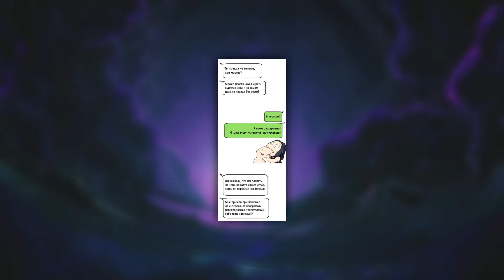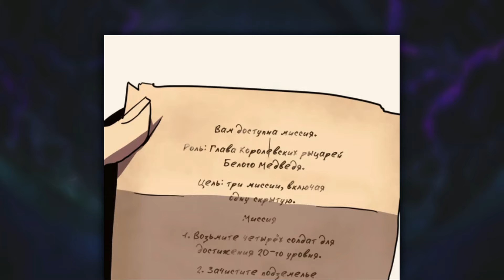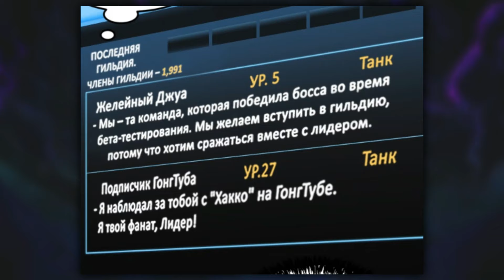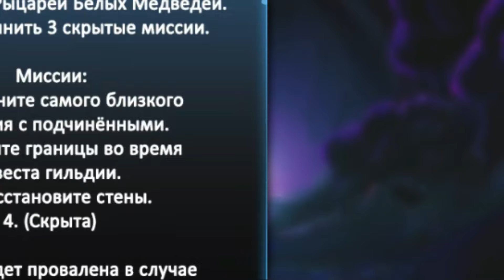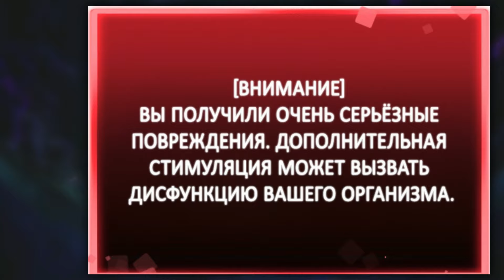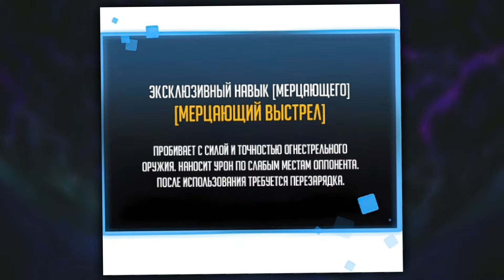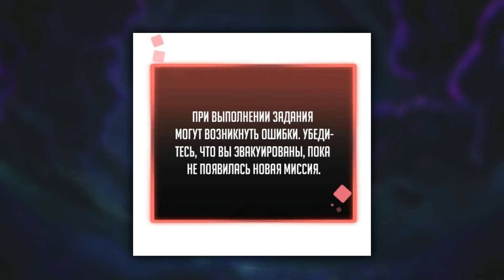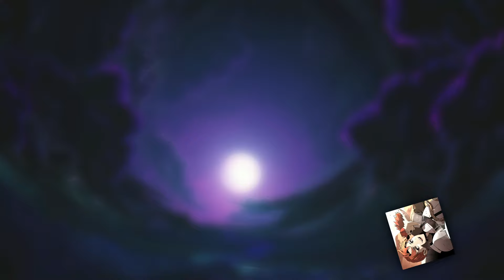With The Last of his Strength, He Summoned a Slime Giant to Protect Him in the Dungeon Manhwa Recap